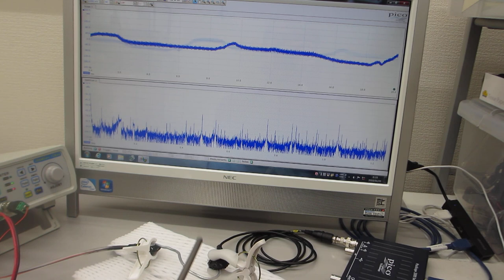アルミ線とテフロンチューブの組み合わせ部材による、超音波伝搬状態の確認実験（超音波システム研究所）